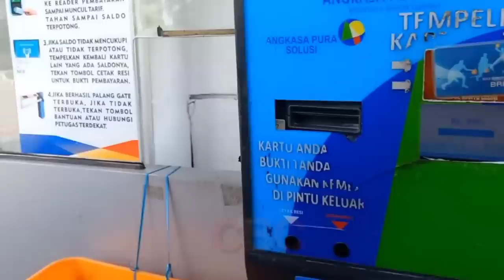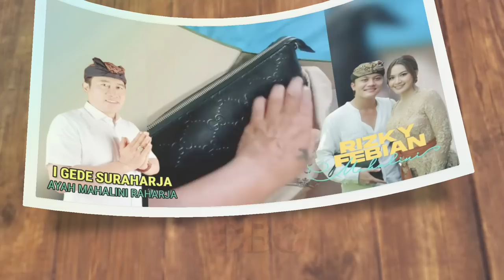KEJUTAN 2023: Sule Family Kunjungi Kampung Calon Besannya di Bali, Rizky Febian & Mahalini Happy 🤗💞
Kabar menggembirakan bagi para penggemar Sule Family dan tak terkecuali fanbase domestik dan mancanegara Rizky Febian dan Mahalini Raharja, pasalnya Sule Family yang dikomandoi langsung Kang Sule, mengunjungi kampung halaman calon besan anak sulungnya, Rizky Febian, di Denpasar, Bali, Senin, (2/1/2023) siang tadi.

Apakah Sule family datang ke Bali hanya sekedar liburan ataukah akan ada pembicaraan terkait hubungan Rizky Febian dan mahalini yang pada 7 Januari 2023 ini sudah memasuki usia 11 bulan berstatus pacaran. Di mana kemungkinan terbesarnya pastinya akan melangkah ke jenjang lebih serius, yakni membangun bahtera rumah tangga dalam ikatan suci pernikahan?

✓ Video Istimewa
✓ Support Karir IkyLini @RizkyFebianOfficial @mahaliniraharjaofc @putridelinaas @PutriDelinaProductions @RizwanFadilah @SPROSULEPRODUCTIONS @OFFICIALSLMEDIA